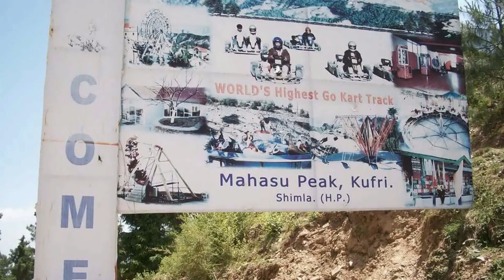यह जगह आपको बना देगी दीवाना, बेहद खूबसूरत है हिल स्टेशन कुफरी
Kufri is a small hill station in Shimla district of Himachal Pradesh state in India.